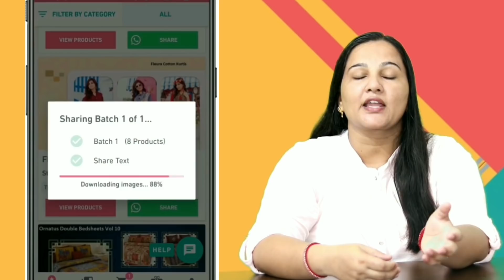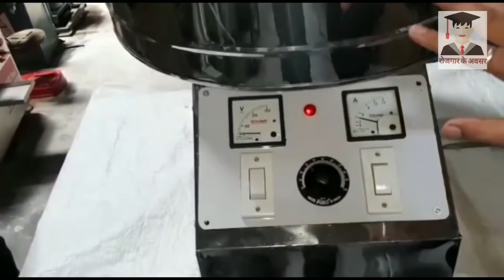गरीबी में शुरू होने वाला बिजनेस || best business idea's with low investment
Dosto Meesho application se ap bina investment ghar bethe reselling kaise lakho ki income kar sakte hain adhik jankari ke liye niche diye gye video dekhe kuch doubt ho to comment me hamse puche

Dosto cotton candy business ke liye training or machine lene ke liye contact kare

Mr. Naved Ahmad (MD)

S.K Engineers.
102 Garden City Colony, Opp Faham Lawn, 2 Km. From Satellite Bus Stand, Near New Passport Office, Flora Garden Lawn, Almadina Hospital, University Road Bareilly. UP.

Calling Number. (9AM to 6PM)

Landline Number.
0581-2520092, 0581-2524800